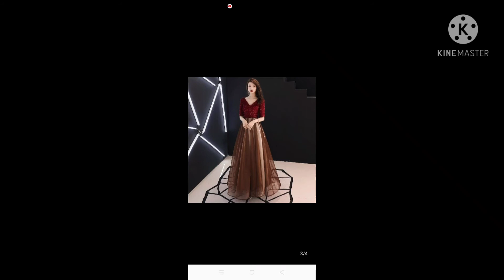beautiful images of roy love ❤️❤️😍😍making by A roy.....